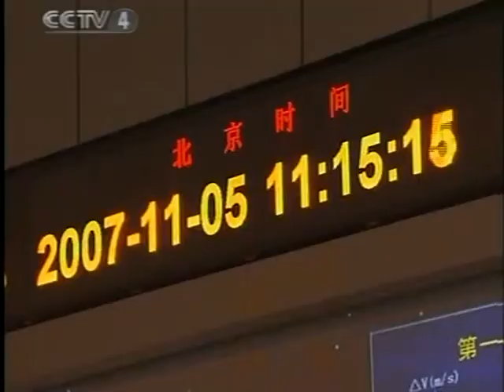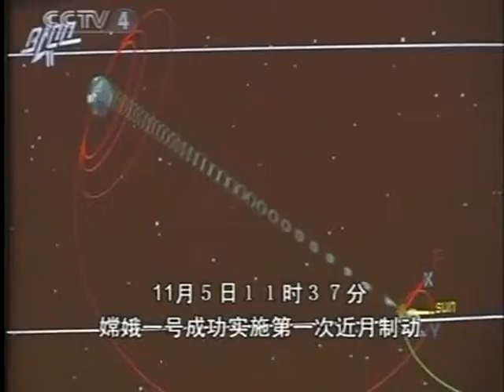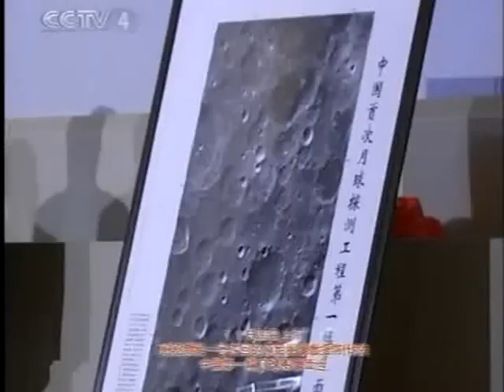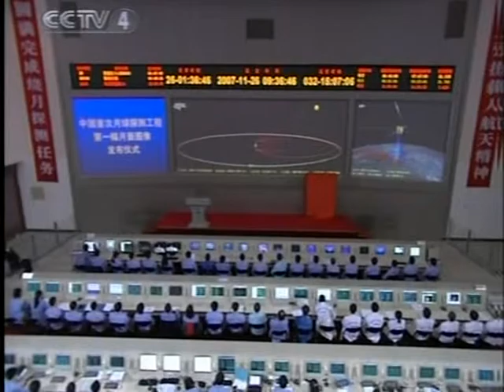中国登月 大陆联播改革年代 landing the moon Communist China state television